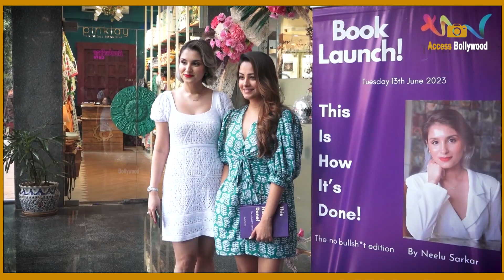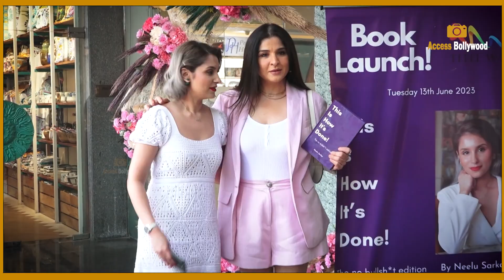Anita Hassanandani And Maheep Kapoor Arrive At Neelu Sarkar's Book Launch ' 'This Is How It's Done!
Anita Hassanandani And Maheep Kapoor Arrive At Neelu Sarkar's Book Launch ' 'This Is How It's Done! The No Bullsh*t Edition' | Access Bollywood

Access Bollywood  :-